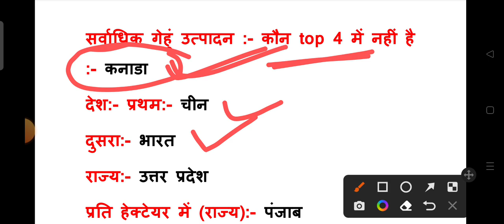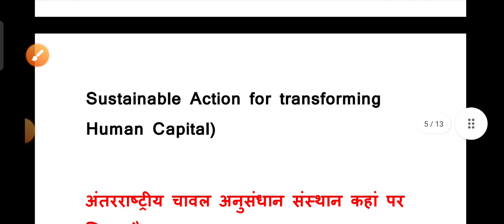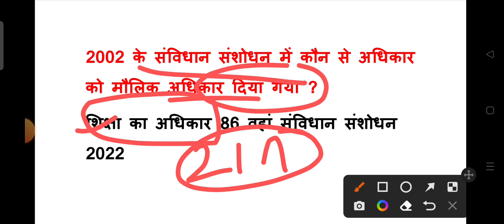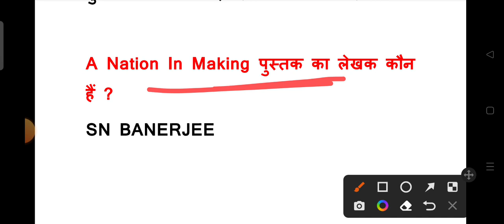RRB NTPC CBT 2 Exam 17 June 2022 1st Shift Paper Analysis RRB NTPC Exam analysis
Telegram Link - AMAN'S PRAYAS G.K & G.S
It is official Channel Of AMAN'S PRAYAS G.K & G.S

RRB NTPC 17 JUNE LEVEL 5 का 1st SHIFT EXAM था या नही? 17 June Shift 1 and shift 2 Full 3rd shift Analysis
RRB NTPC 16 JUNE 1st SHIFT LEVEL 5 FULL PAPER ANALYSIS ALL 100% REAL QUESTION/ Attendance कितना?
RRB NTPC LEVEL 5 PAPER ANALYSIS 16 JUNE 1st SHIFT
RRB NTPC All SHIFT 17 JUNE PAPER ANALYSIS LEVEL 5
RRB NTPC 17 JUNE 1st SHIFT LEVEL 5 EXAM FULL PAPER ANALYSIS 100% REAL प्रश्न
RRB NTPC PAPER ANALYSIS 17 JUNE All SHIFT LEVEL 5 ALL QUESTION
RRB NTPC PAPER ANALYSIS 17 JUNE 1st SHIFT LEVEL 5
RRB NTPC 17 JUNE All SHIFT PAPER ANALYSIS LEVEL 5

RRB NTPC 17 June 2022 All Shift,
RRB NTPC CBT 2 17 June Analysis,
NTPC CBT 2 Exam 17 June All gk,
RRB NTPC CBT 2 Exam 17 June 1st shift